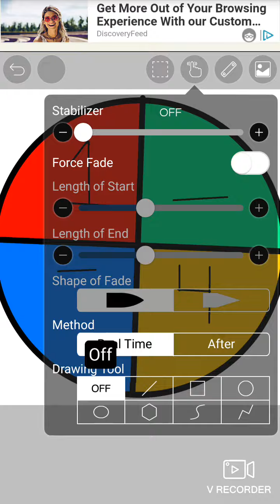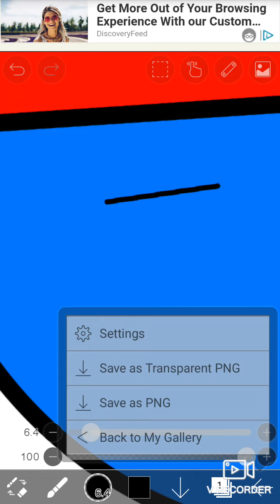Rainbow circle counting#art and craft time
welcome to my channel today I made colourful rainbow learning and writing kids counting please support me and my channel subscribe like share and comment to will grow my channel thanks for watching this video and thanks art and craft time family